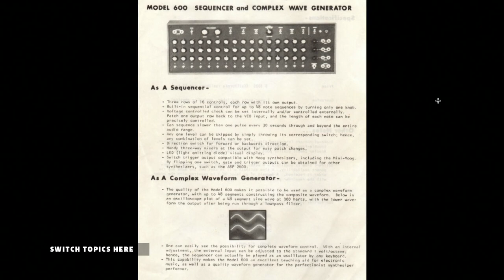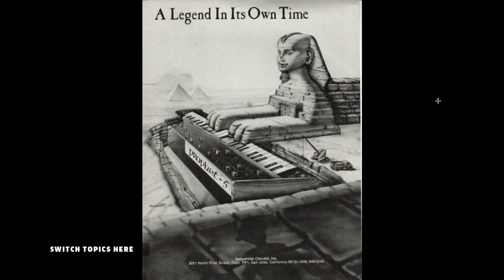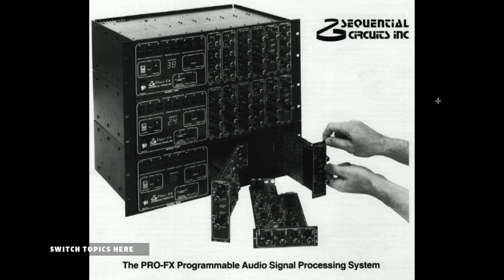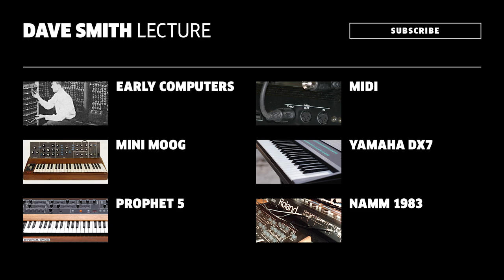Dave Smith on The Instruments That Shaped Electronic Music | Red Bull Music Academy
In his 2014 Red Bull Music Academy lecture, Dave Smith discussed the Prophet-5, Minimoog, and many other instruments that have shaped electronic music.

TOPICS:
4:13 – Early computers
7:50 – Minimoog
17:53 – Prophet-5
35:37 – Midi
1:06:30 – Yamaha DX7
1:10:28 – NAMM 1983
Dave Smith is a synthesizer designer and tech visionary of the highest order. He created the first polyphonic synth, the Prophet-5, which has become the obsession of everyone from Parliament to Arcade Fire to James Blake. He’s also considered the Father of MIDI and created some of the first software synthesizers. The Bay-Area based engineer also founded Sequential Circuits, and worked with Korg and Yamaha. And, as if that weren’t enough, he heads up Dave Smith Instruments, who create popular synths like the Tempest, the Tetra, and of course the Prophet 08.